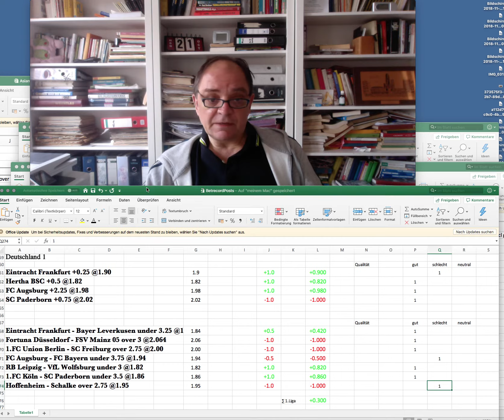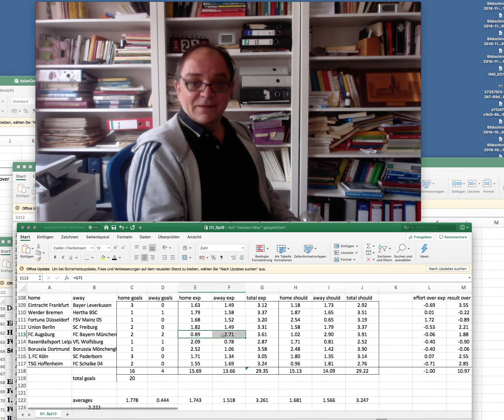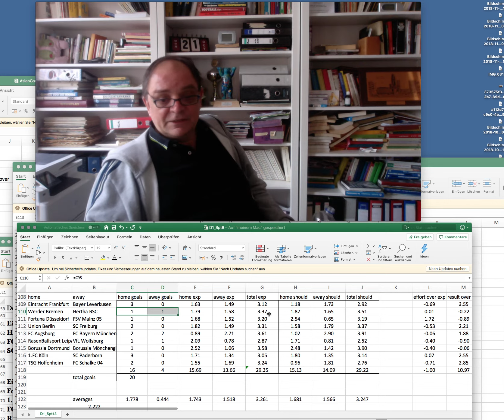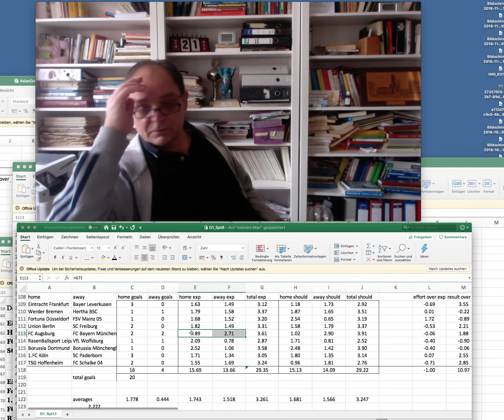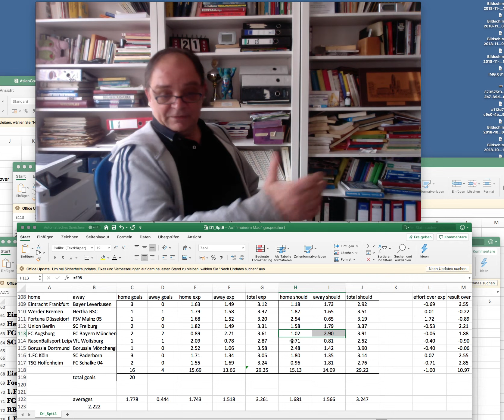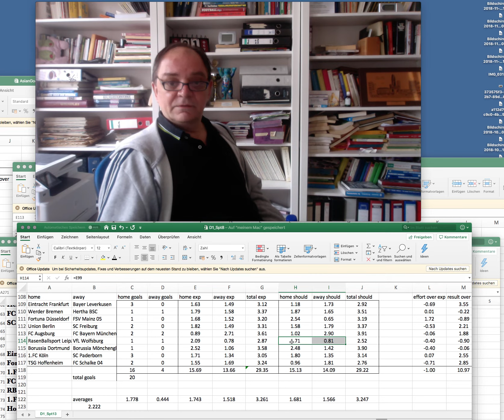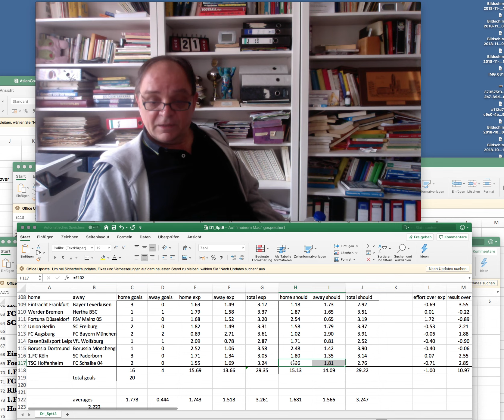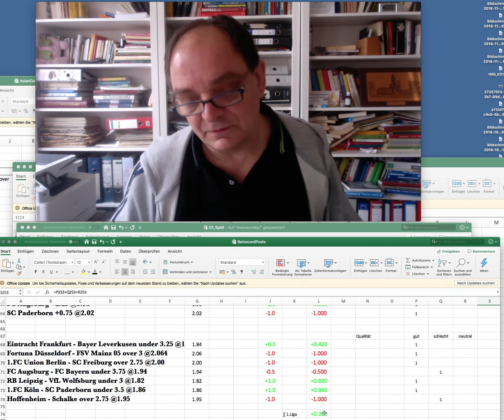D1 ReviewMatchday 8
Rückblick auf den 8. Spieltag der ersten Fußball Bundesliga, Saison 2019/2020. Die Spiele im Einzelnen analysiert mit Fokus auf den Statistiken. Auch sonst jede Menge Interessantes zu erfahren, aber auch die Auswertung der Wetten, versteht sich.